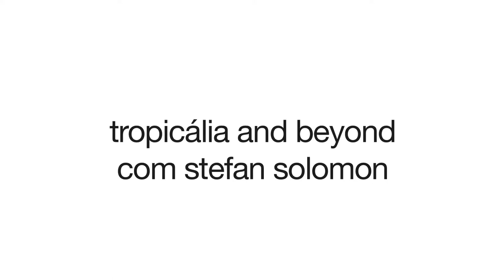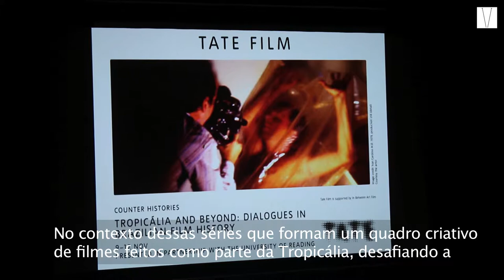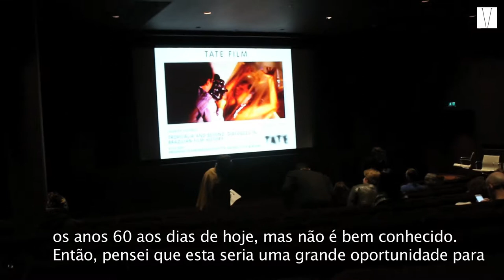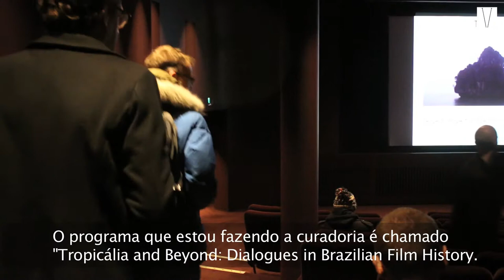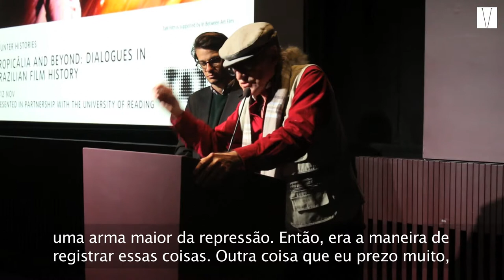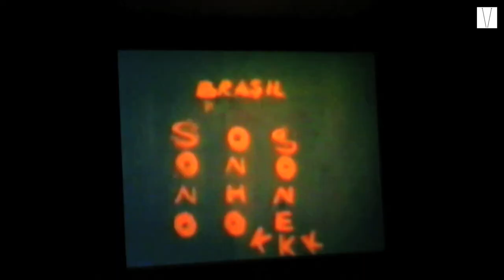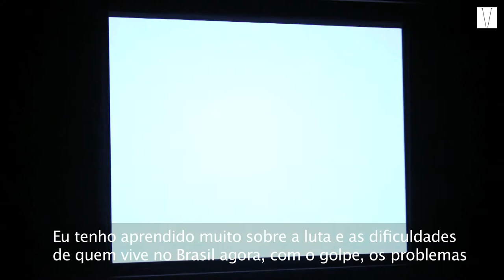TATE Tropicália Season - Canal Londres TV Report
Canal Londres TV reports on the Tate Tropicália Season, part of the AHRC/FAPESP-funded IntermIdia Project led by investigators from the University of Reading (UoR), UK, and the Federal University of São Carlos (UFSCar), Brazil, curated by Stefan Solomon (UoR) with Tate Film. See their full report here

In this weekend of screenings, we had the rare opportunity to see a number of experimental narrative features from the 1960s and 1970s, each of which developed new perspectives on Brazil in a period of great uncertainty and defined the tropicalist imaginary of the time. The seven-screening programme also highlighted contemporary works responding to, restoring or even resisting the legacy of the previous generation. Fifty years after its emergence, what is the legacy of Tropicália today, and what is its effect on filmmaking in Brazil?

We are pleased to announce that Stefan Solomon’s introduction to Tropicália and Beyond: Dialogues in Brazilian Film History is now available. If you like what you read here, please consider purchasing the collection of 22 essays, interviews, and manifestos through Archive Books